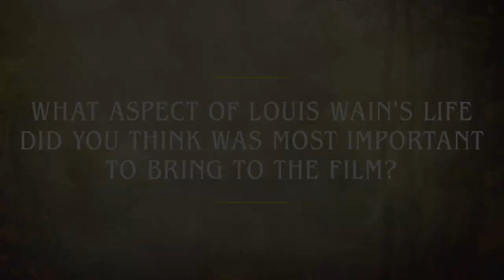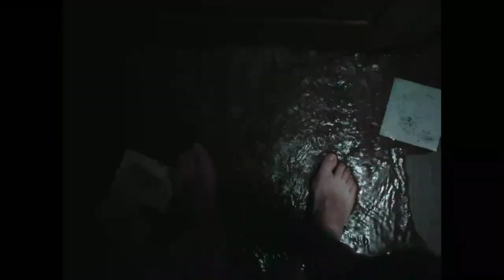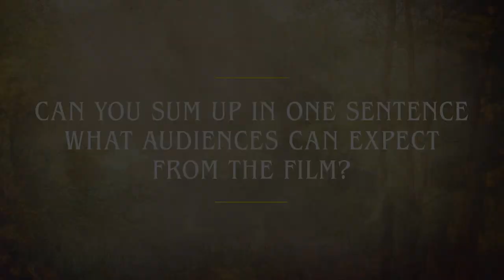Q&A with Will Sharpe - Director of THE ELECTRICAL LIFE OF LOUIS WAIN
Will Sharpe discusses working with Benedict Cumberbatch, Claire Foy and bringing the fascinating true story of artist Louis Wain to the big screen.

The Electrical Life of Louis Wain is in cinemas New Year's Day

Story by Simon Stephenson.
Screenplay by Simon Stephenson and Will Sharpe.